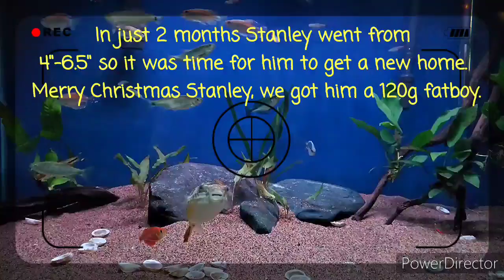Stanley the Mbu Puffer Fish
Giant freshwater puffer fish, mbu puffer fish, freshwater puffer fish, mbu puffer tankmates, fast growth rate, not final tank, mbu puffer feeding half shell clams and shrimp.